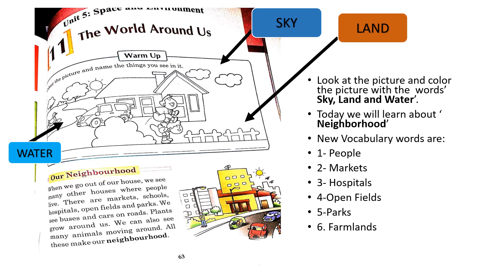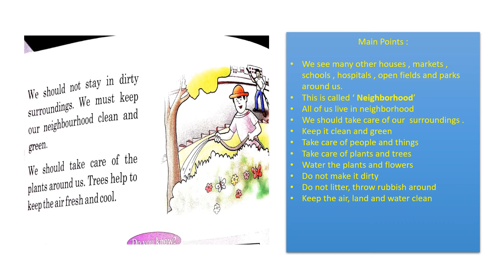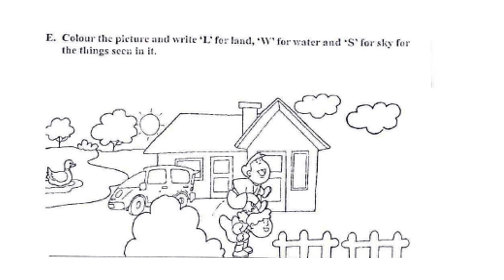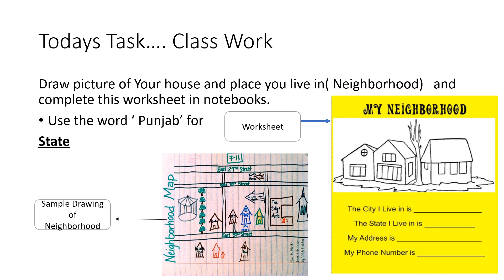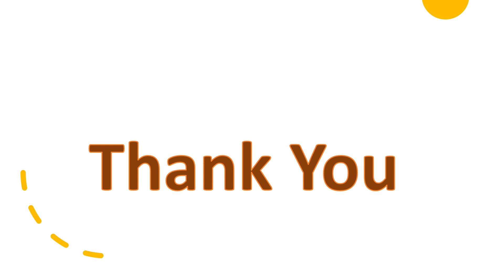Inspiring Science- Class I- Unit 11 Chapter5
prepared by Ms: Samra